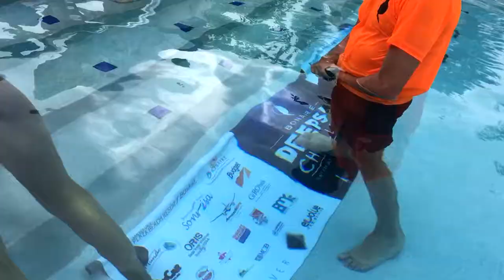Bonaire Deepsea Challenge 2017: International Freediving Competition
Bonaire Deepsea Challenge 2017 is the 3rd annual international freediving competition that we organize for freedivers of all levels organized bu Gaby Contreras.

A specially designed for freediving event for athletes to feel relaxed and try to improve personal bests.

We are proud to have been home to the following Records:

2016
Carlos Coste:
- Longest Horizontal Freedive Underwater in one breath (177m -Guinness World Record)
- Constant No Fins (-69m Panamerican Record)

Marina Kazankova
- Longest Horizontal Freedive Underwater in one breath (154m -Guinness World Record)

Jeanine Grasmeijer
- Free Immersion (-92m World Record)

Carolina Schrappe
- Variable Weight (-95m Panamerican Record)

Alfredo Roen
- Constant Weight (-102m Spanish Record)

Ashley Chapman
- Constant Weight (-84m American Record)
- Free Immersion (-84m American Record)

Aurore Asso
- Constant No Fins (-54m French Record)

Alex Alvarado
- Constant Weight (-50m Puerto Rican Record)
- Free Immersion (-50m Puerto Rican Record)
- Static (5'21" Puerto Rican Record)

Artist: Vodovoz - By the Shore